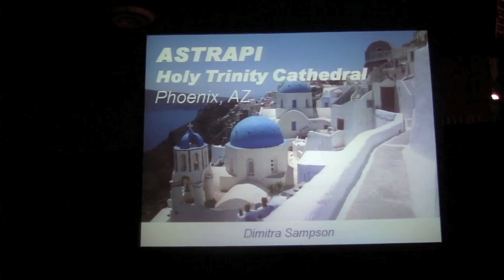Astrapi, Holy Trinity Cathedral, Phoenix, AZ, Final (Part I), FDF 2011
Astrapi performs dances from Neo Monastiri, Thrace, Greece.